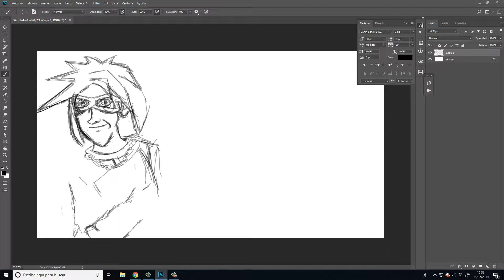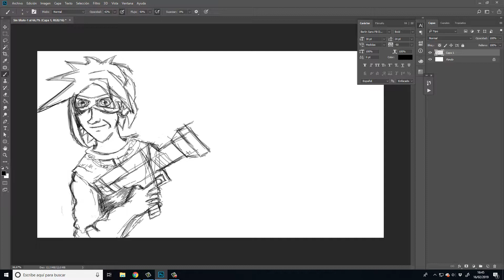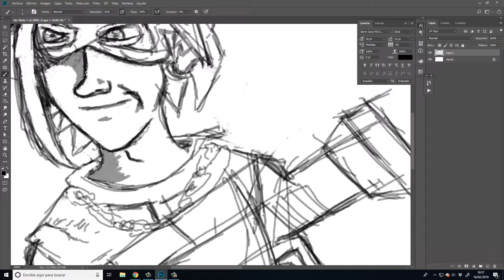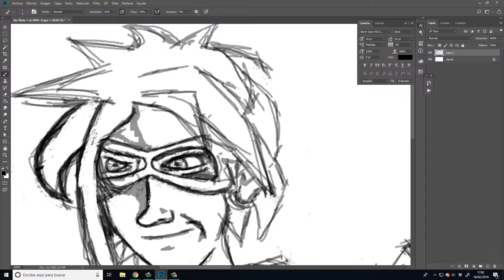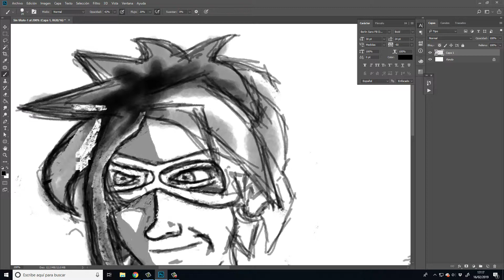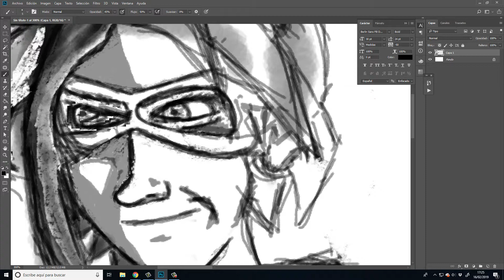speed painting collaboration Part 1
If you download it please let me now, and send me the improvements you did to my drawing, send me a link or whatever.

I hope you enjoy this video, I now it's not so good. But as I said is my first attempt to do a speed painting video. I compressed 1 hour to 6 minutes.